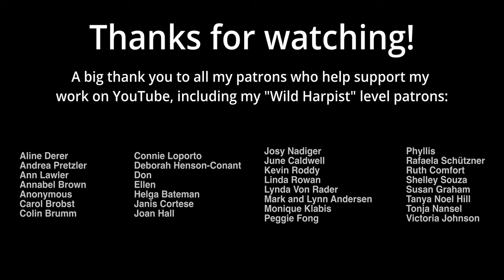Nordic Spaces - Josh Layne, live!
A performance of my composition "Nordic Spaces" from The Ruby Bay Store in New Zealand, one of the performances during my NZ tour Sheet music available

The harp I'm playing was built by New Zealand harp maker Kim Webby - thanks to his sister Helen Webby for making it available!

Cheers,
Josh Layne